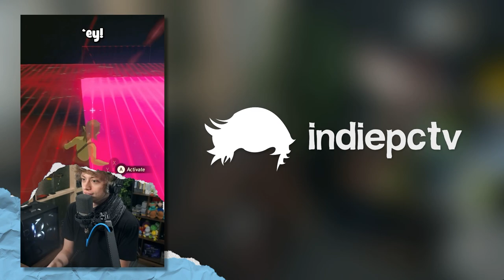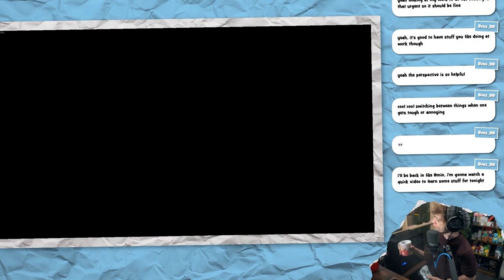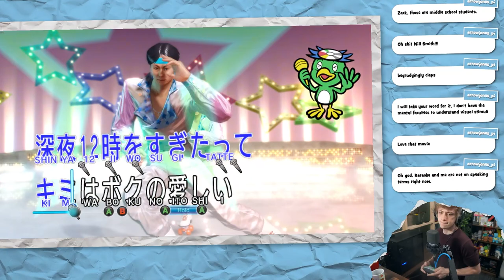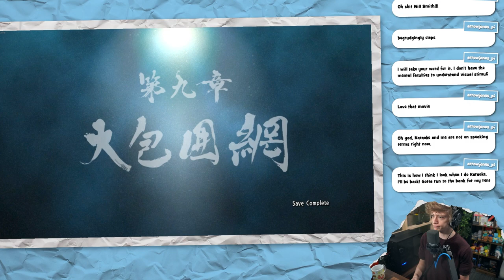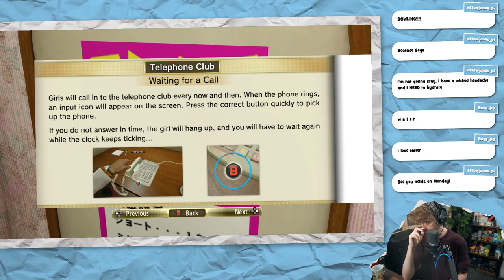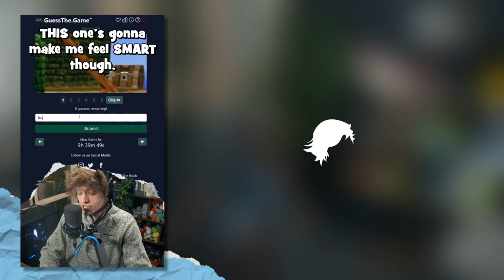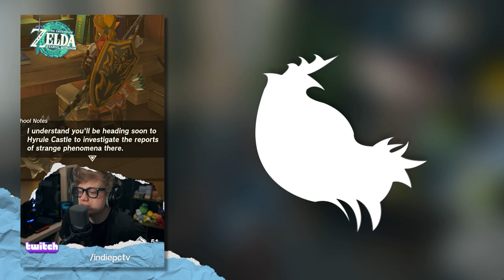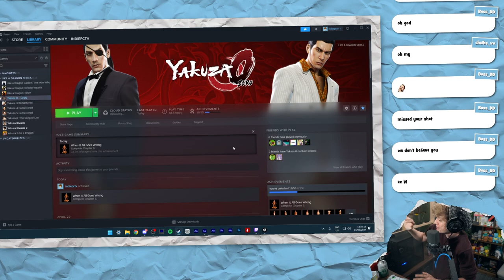KUZE'N for a BRUISIN' • Yakuza 0 #12 • 「03 May 2024」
CHAPTERS
Intro Music + Clips: 0:00
Intro Chat: 19:54
Yakuza 0: 33:00
Break: 2:58:18
Yakuza 0: 3:04:29
Outro: 4:01:52